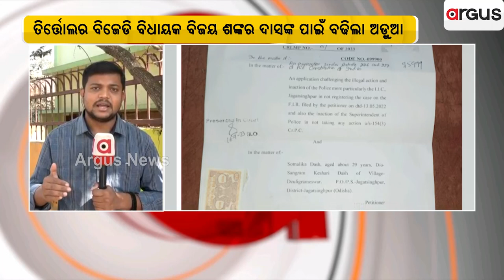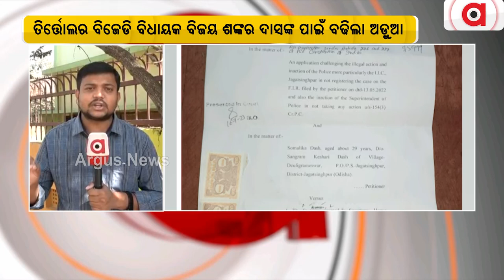Orissa HC Accepts Somalika's Plea, Directs Police To Register Case Against Tirtol MLA Bijay Das